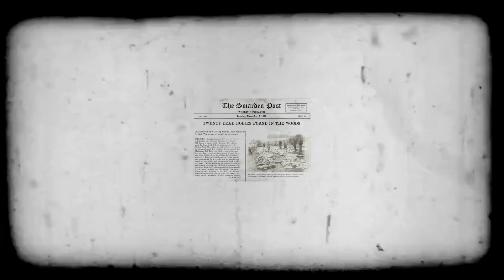Bosques EMBRUJADOS y ATERRADORES del mundo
🔴 Los BOSQUES EMBRUJADOS son lugares llenos de misterio y fascinación, donde la vegetación densa y la niebla espesa crean una atmósfera lúgubre y ominosa. Allí, uno puede sentirse rodeado de criaturas desconocidas y presencias inquietantes. No dejen de ver el video !  gracias !

Tienes una historia qué contar? tienes ideas para futuros videos? entonces deja tu material paranormal en el correo, , y te estaré dando tus respectivos créditos !! suscríbete, dale like y activa la campana !!

Gracias por Apoyar el Misterio, El Terror y el mundo Paranormal !!

00:02  La Selva Negra
00:49  Triángulo de Bridgewater
01:38  Dering Woods
02:56  Hoia - Baciu
05:12  Epping Forest
06:13  Witsmans Dartmoor
07:10  Conclusión

En Facebook como:   Ciudad Terror

En Instagram como:  @ciudadterror

En Tik Tok como: @ciudadterror